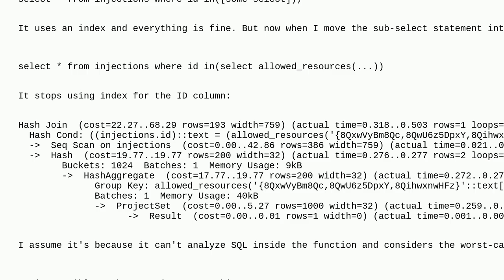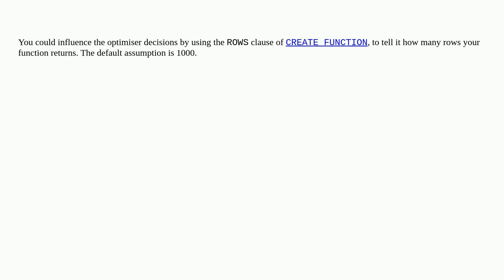Dba: PG not using index in queries with functions: in (select some_func())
PG not using index in queries with functions: in (select some_func())

A special thanks goes out to the community

  functions postgresql index